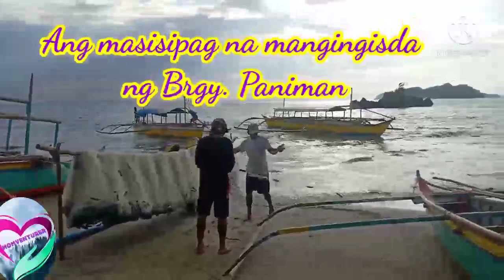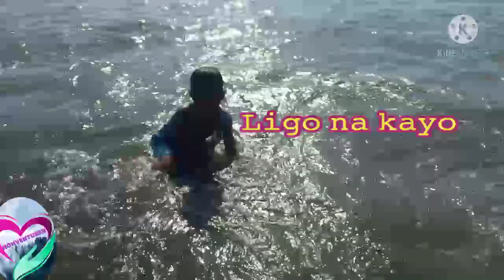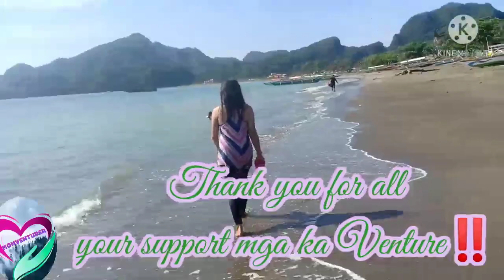Caramoan || Holiday Adventure || Paniman CS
To the person reading this, you will grow your own Youtube Channel one day, don't give up!

caramoan island
caramoan beach
caramoan beach resort
caramoan national park
caramoan peninsula
caramoan map
caramoan community college
caramoan island location
caramoan island philippines
caramoan accommodation
caramoan animals
caramoan airport
caramoan activities
caramoan albay
caramoan airbnb
caramoan albay tour package
caramoan albay itinerary
caramoan bicol
caramoan beach bicol
caramoan beach location
caramoan barangay
caramoan by land
caramoan bangus
caramoan camarines sur
caramoan camarines sur zip code
caramoan church
caramoan camarines sur map
caramoan central school
caramoan city
caramoan covid cases
caramoan dental clinic naga city
caramoan diy
caramoan diy tour
caramoan description
caramoan diy travel
caramoan delicacies
caramoan day tour package
caramoan diy itinerary
caramoan enchanted bangus
caramoan edgic
caravan escape
caramoan environment
erik caramoan
eddie caramoan
survivor caramoan episode 1
survivor caramoan eddie
caramoan flight
caramoan from manila
caramoan for sale
caramoan fitness gym
francesca caramoan
free caramoan beach
survivor caramoan fans vs favorites
survivor caramoan final 3
caramoan google map
caramoan group of islands
caramoan gota beach
caramoan grotto
caramoan giant bangus
caramoan gif
guijalo caramoan camarines sur
gibgos caramoan camarines sur
caramoan hotels
caramoan history
caramoan hotels beachfront
caramoan holidays
caramoan house and lot for sale
caramoan how to get there
caramoan history tagalog
caramoan hospital
caramoan island description
caramoan island hopping
caramoan island bicol
caramoan island activities
caramoan island pictures
caramoan jellyfish season
caramoan jellyfish
caramoan job hiring
julia caramoan
survivor caramoan jury
survivor caramoan jury speeches
box jellyfish caramoan
j&t caramoan
caramoan koh lanta
caramoan is known for
nathalie caramoan koh lanta
caramoan location
caramoan lighthouse
caramoan lgu
caramoan lot for sale
caramoan la playa camp and picnic grounds
caramoan logo
caramoan location map
caramoan luxury resort
caramoan massacre
caramoan municipal hospital
caramoan municipal hall
caramoan map google earth
caramoan meaning
caramoan matukad island
caramoan monkeys
caramoan national park description
caramoan news
caramoan nearest airport
caramoan nature campsite
caramoan norte
naga caramoan
survivor caramoan no spoilers
caramoan or calaguas which is better
caramoan or calaguas
caramoan oyster
caramoan opening
o'ring caramoan camarines sur
is caramoan open for tourist
caramoan tourism office
caramoan philippines
caramoan package tour
caramoan pronunciation
caramoan peninsula national park
caramoan philippines map
caramoan ponderosa
caramoan pictures
caramoan quezon
caramoan quotes
caramoan resorts
caramoan resorts and hotels
caramoan requirements
caramoan resorts with pool
caramoan reunion
caramoan reunion problems
caramoan restaurants
caramoan road trip
caramoan survivor
caramoan sand bar
caramoan survivor cast
caramoan survivor reddit
caramoan survivor location
caramoan seascapers
caramoan seascapers travel and tours
caramoan souvenirs
caramoan tour
caramoan tourist spot
caramoan tour package
caramoan to naga
caramoan travel requirements
caramoan tour package 2021
caramoan to catanduanes
caramoan tourism
ucpb caramoan
caramoan weather update
caramoan view
caramoan vacation
caramoan vote offs
caramoan vlogs
cameroon volcano
caramoan virgin islands
villa caramoan
caramoan weather
caramoan wildlife
caramoan wikipedia
caramoan wiki
caramoan white sand beach
caramoan weather today
caramoan wedding package
caramoan winner
xander caramoan beach
caramoan island xander cage
caramoan island philippines xander cage
caramoan do it yourself
caramoan zip code
caramoan located
caramoan 2 days 1 night
covid-19 caramoan
caramoan 2021
26 caramoan
caramoan itinerary 2020
caramoan (season 26)
caramoan itinerary 2019
caramoan diy 2019
caramoan tour 2020
caramoan itinerary 3 days
caramoan tour package 3d2n
caramoan tour package 3d2n 2020